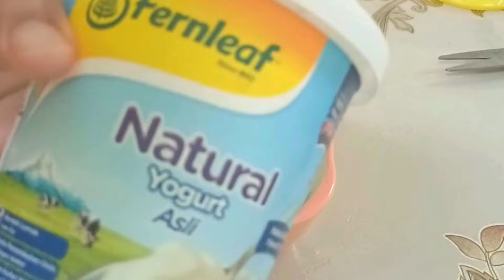Karachi kay Famous Meethay Dahi Baray || Aik Bar khaye Bar Bar Banaye || Food Vlog 41